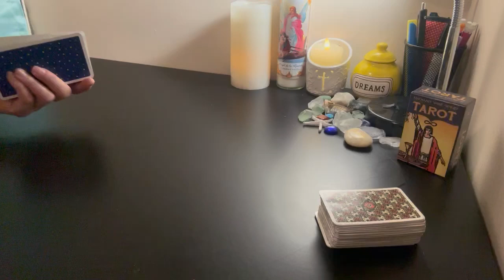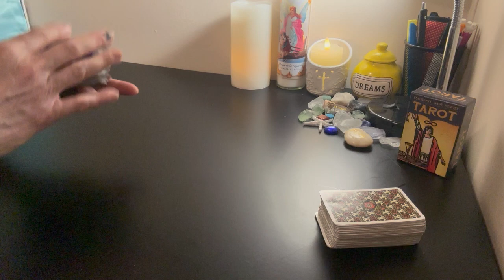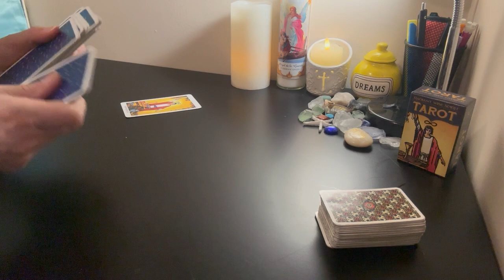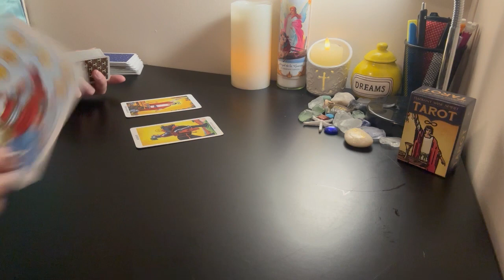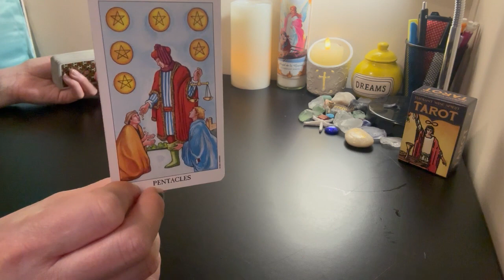2025 VIRGO SUN | GEMINI MOON #12 ♍♊ Loosening Up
*I SAID 2023, BUT I ASSURE YOU I WAS FOCUSED ON 2025!!!*